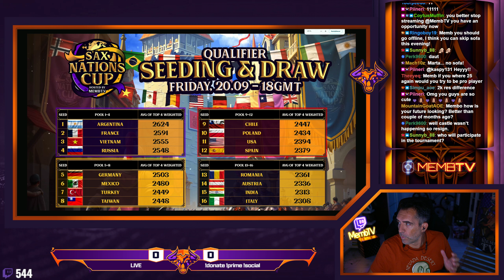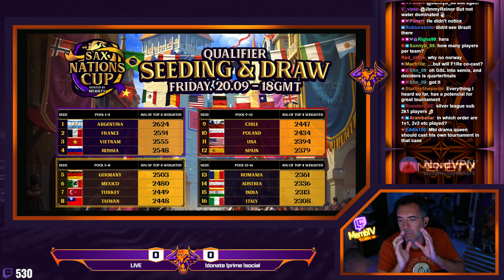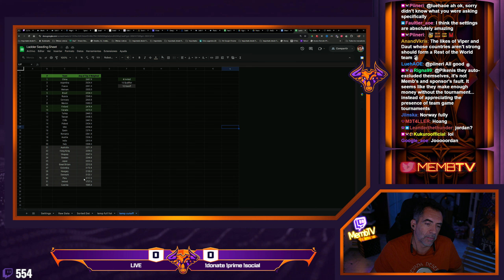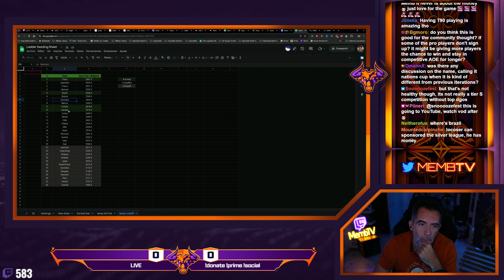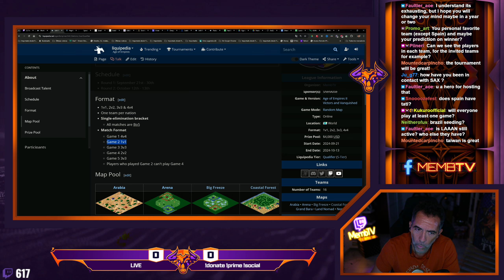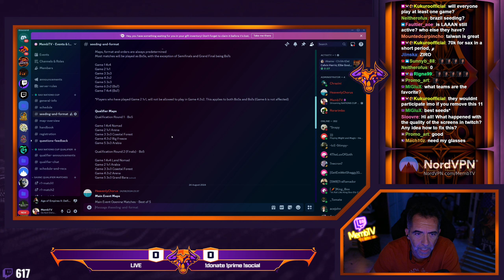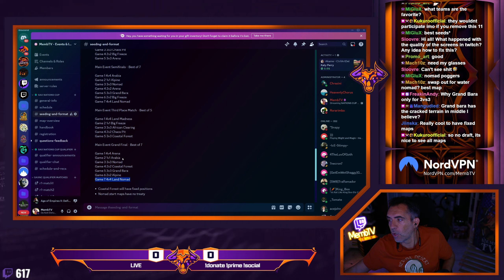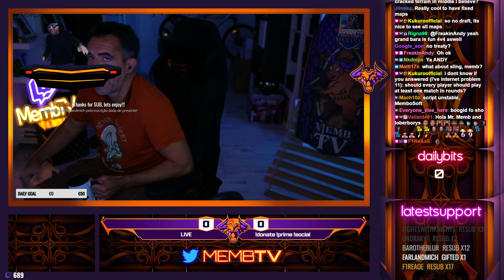NATIONS CUP Q&A, Settings, Seeding, why some players didn´t sign up, ALL THE ANSWERS!!!